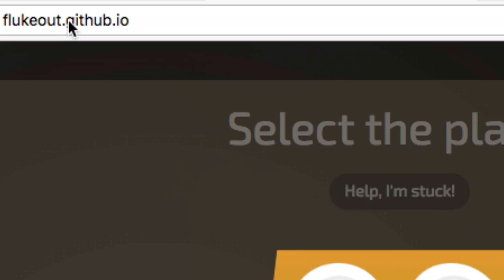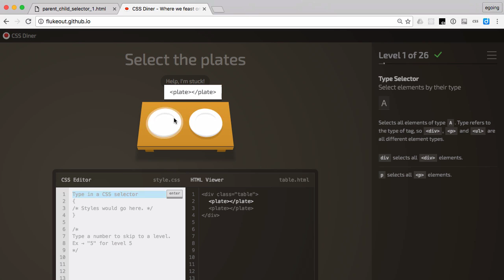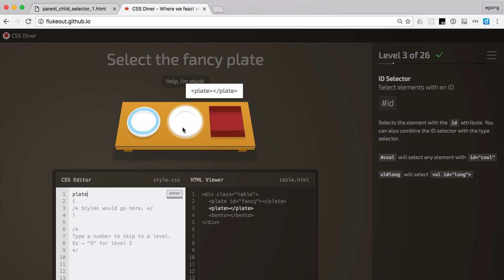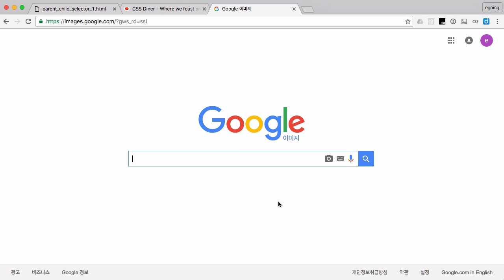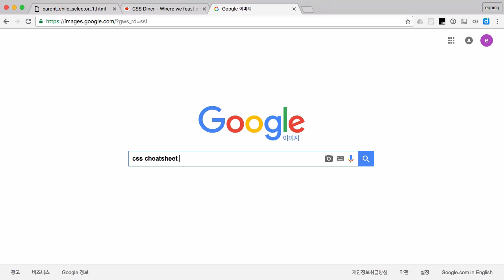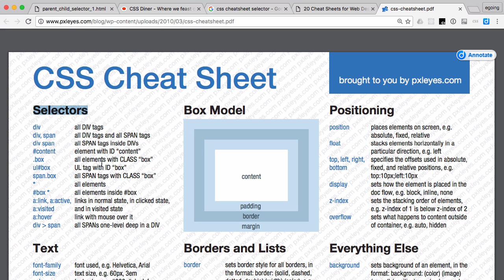CSS 수업 - 선택자 공부팁